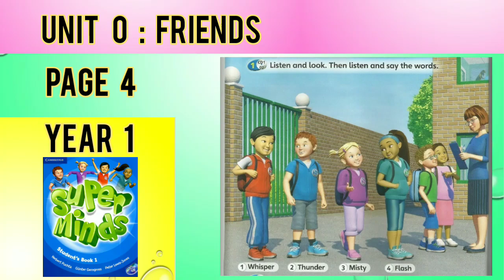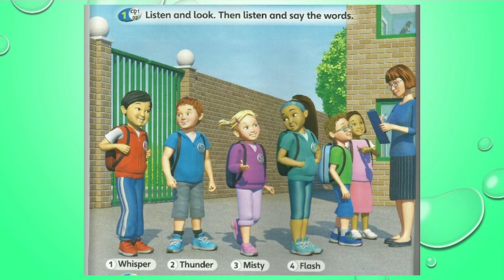Year 1 : Super Minds | Student's Book 1 | Unit 0 Friends | Page 4